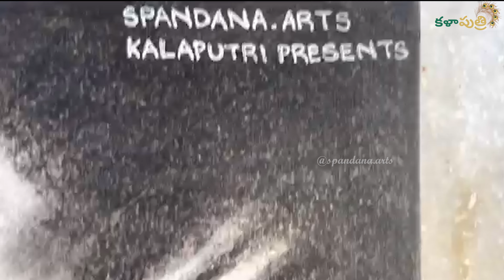Ghani Varun Tej | Portrait Making Video | KalaPutri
Copyright @KalaPutri, 2021

*✏️ Materials I have used: Do Checkout👇*

Faber Castell Black matt 1111 Drawing Pencils (Pack of 10)

Sakura 37488 Gelly Roll Classic 08 (Medium Pt.) 3PK Pen, White

Faber castell Art Eraser and Metallic Sharpener Combo - 2 pcs Each

Brustro Kneadable Art Eraser (Pack of 6)

ANUPAM Oxford A5 Black Pages Sketch Book 80 Pages, 180 GSM

Best Protractor 360 Degrees Full Round with Circle Stencils White

Protractor Plastic Molded Plastic Size 6"

Dreamy Steel Scale/Ruler 1 Foot (30 cm/ 12") (Set of 3 Pcs.)

White & Black Charcoal Pencils

Brustro Blending Stump Set of 5

Angel Bear 35 Pieces Professional Drawing Pencils and Sketch Kit for Artist

Faber-Castell Graded Drawing Pencil - Pack of 6 (Black)

Pigeon Thin Stem Cotton Swabs (200 Tips, Pack of 2)

Brustro Slim Battery Operated Automatic Eraser,

Softouch Tissue Paper Napkins 100 pcs. Each- Set of 3 (Multicolour)

Absorbent Pure Cotton

Maped Technic Compass Instrument Set

Koh-I-Noor Artist Eraser Pencil - Pack of 3

AVIROM™ Heavy Duty 18 mm Cutter Knife

Qatalitic Detail Precision Pen Knife with 5 Interchangeable

Sundaram Artist Drawing Book - 100 Pages (A4) - D-11

Sundaram Artist Drawing Book - 100 Pages (A3) - D-12

Artline Drawing Fineliner Pens

SAKURA PIGMA MICRON BLACK 6 Pc Set XSDK-6 (Fine XSDK-6A)

Nippo Gold 3DG AA Battery

Duracell Alkaline AAA Battery with Duralock Technology - 8 Pieces

Copic Marker Ciao Basic Set (12 pc)

Luxor fine writer 05 pen

LUXOR JUNIOR COLOR  MATIC SET

White Medium Charcoal Art Drawing Pencils Set

Isomars Sand Paper Set of 2

Nataraj Handy Cutter - Pack of 10

Camlin Mechanical Pencil with Leads | Set of 3 (0.5)

Camlin Kokuyo Tri-Mech Pencil